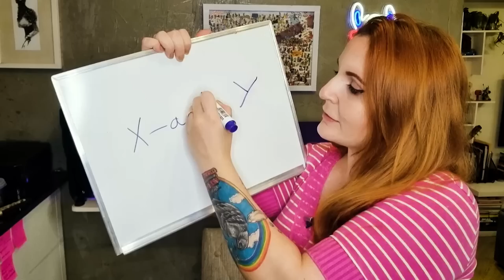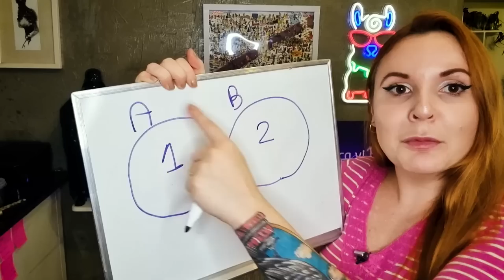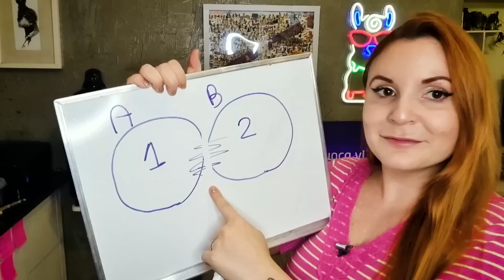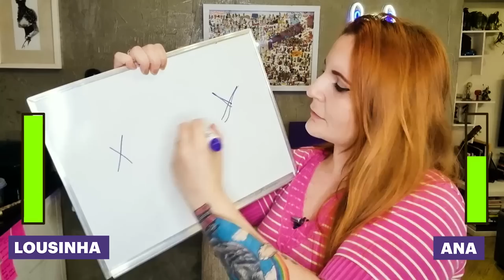Descobrindo SUA LIGAÇÃO com um FAMOSO: SEIS GRAUS de Separação!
A teoria dos 6 graus de separação é real?

Roteiro base: Ana Bonassa
Roteiro final: Laura Marise
Produção: Ana Bonassa
Edição: Laís Maurelli
Design da miniatura: Laura Marise

Livro Super-Heróis da Ciência:

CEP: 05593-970